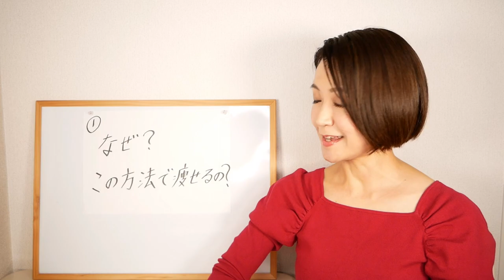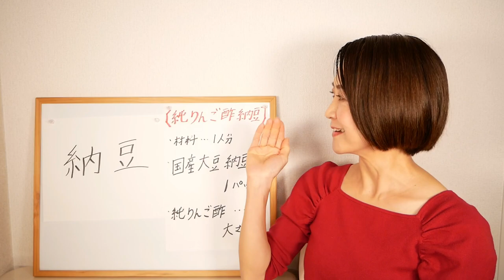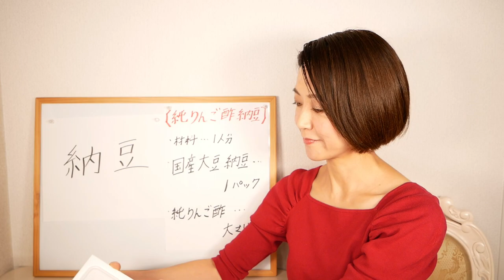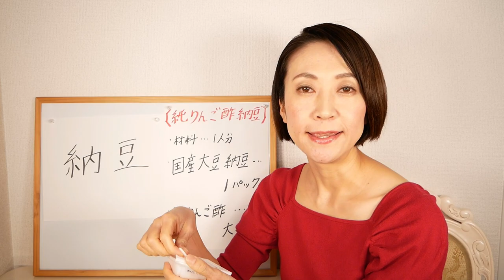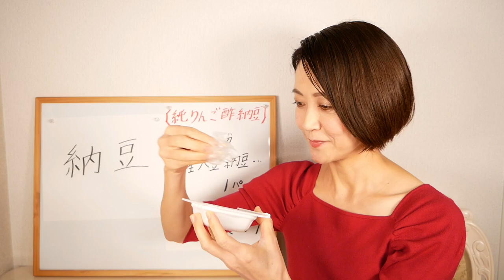りんご酢ダイエット！ビオフェルミンより最強の組み合わせ紹介【便秘/ぽっこりお腹解消】腸活ダイエット